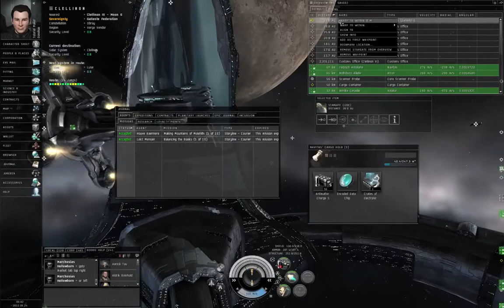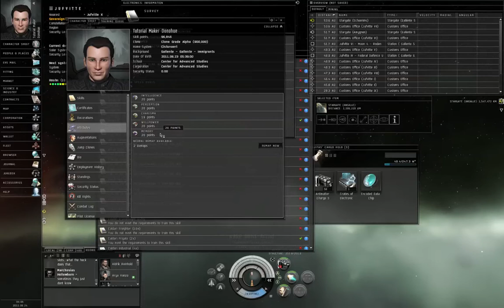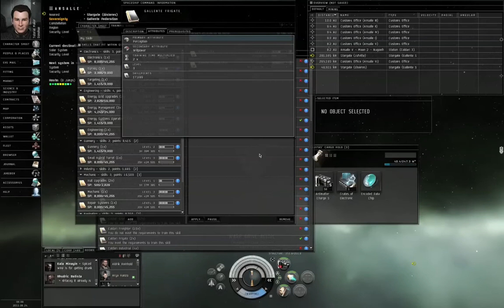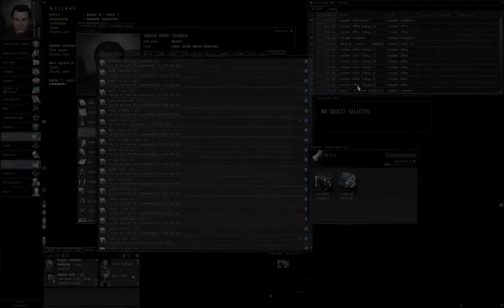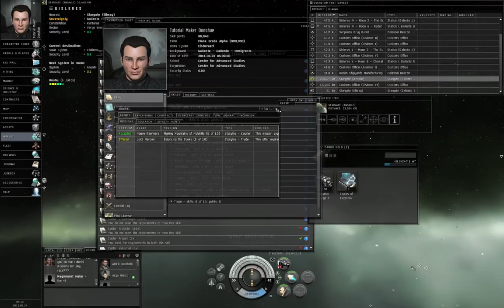How to Survive EVE Online - 15 Industry (5 of 10) & Business (5 of 10).mp4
This is part of a video series intended to guide a completely new player in the game EVE Online.  It has been updated for the Incarna expansion, which went live on CCP's Tranquility server on Tuesday, June 21, 2011.

To keep feedback centralized, please leave comments on the channel of "SeamusDonohueEVE".